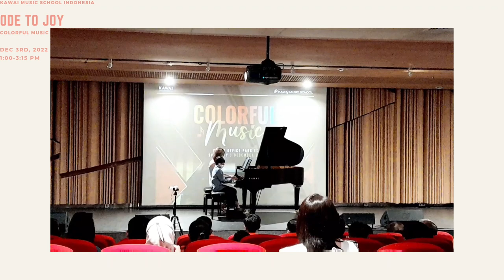Ode to Joy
Colorful Music Concert by:
Kawai Music School Indonesia